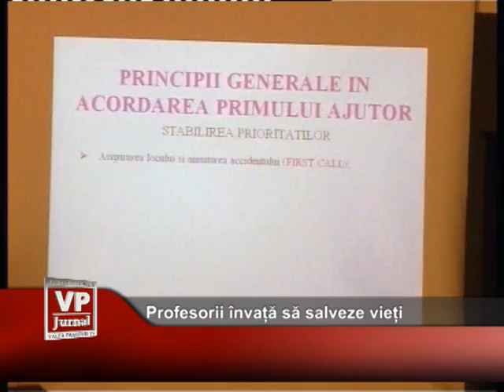Profesorii invata sa salveze vieti